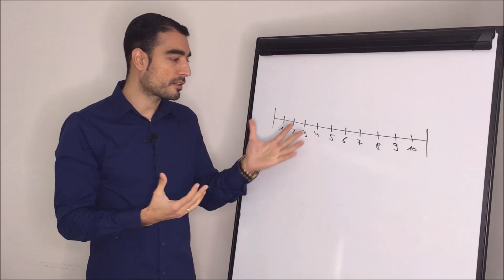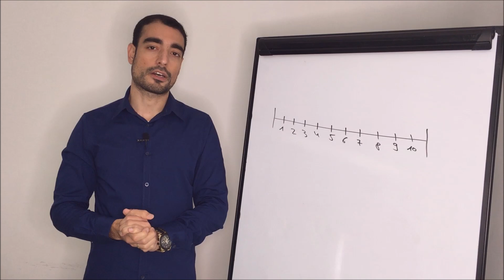איך להתמיד - הסיבה שבגללה רוב האנשים נכשלים